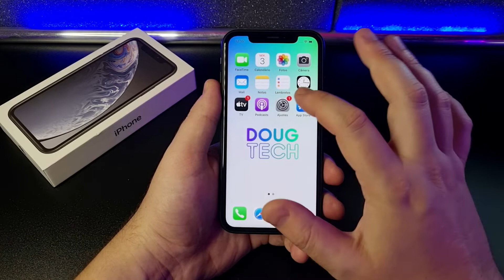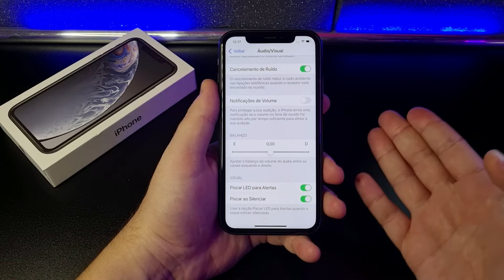Como Piscar a LANTERNA em NOTIFICAÇÕES no iPhone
Vamos ver como ativar o recurso do Flash para Notificações. E toda vez que voce receber uma chamada ou notificação, ele sinaliza com o Flash! Confira neste Vídeo RÁPIDO!